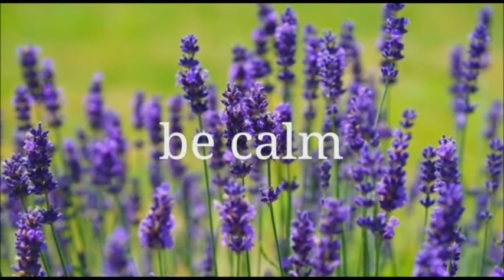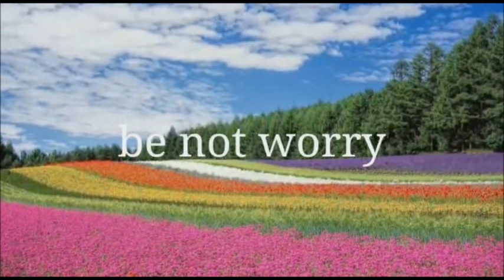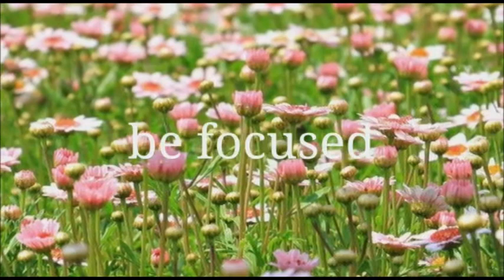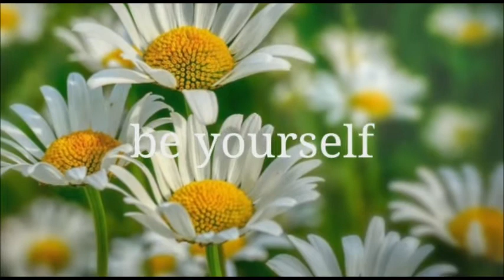Good Morning - Stress Relief Meditation Music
Take 10 minutes and listen to this wonderful melody.